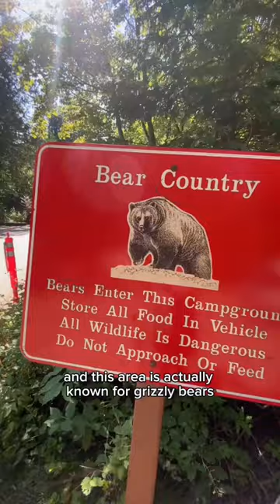10/10 recommend playing outside 🎹 🏔️ PS using my fav travel 🎹 (the CT-S1